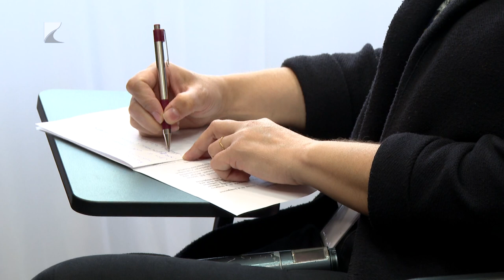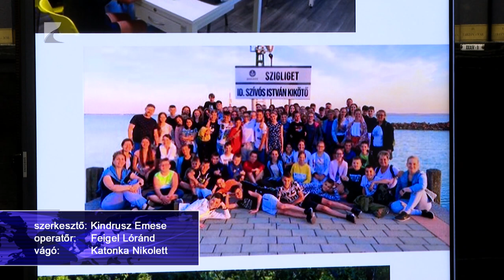Már jelentkeznek a táborokra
Idén összesen 27 turnusban indít nyári táborokat nyolc héten át a nyíregyházi önkormányzat a helyi lakcímkártyával rendelkező iskolások számára.  Az első turnus minden résztvevőnek ingyenes. A napközis táborokban csak az étkezési díjat kell kifizetni a szülőknek, de még erre is jár kedvezmény, azoknak, akik az iskolában is kapják azt.